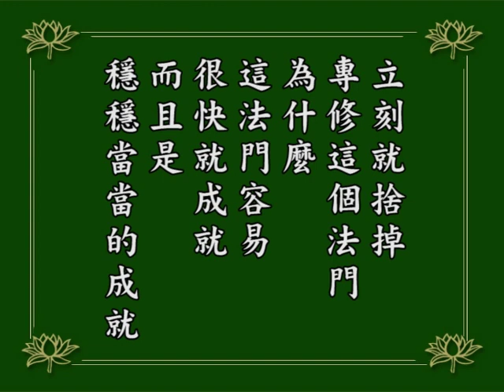淨空老法師｜念佛成佛｜一心持名決定往生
佛給我們說「一心持名就決定往生」，聽到這個好處，他發願求生，這是善根深厚的，我們通常講上根利智，為什麼？從凡夫地修成佛果要三大阿僧祇劫，這是一般經上講的；《華嚴經》上講的不是三個阿僧祇劫，是無量劫。
佛在《華嚴》與其他經上講的，為什麼不一樣？諸位要曉得，成佛，佛有四種佛：藏、通、別、圓。佛講三大阿僧祇劫成佛，是指藏教佛、通教佛、別教佛，《華嚴》裡面講無量劫成佛，那是圓教佛。佛有很多種類，你到底是成哪一類佛！
需要這麼長的時間，一聽說這個經上說「一心持名決定往生」，這一生就成就，你想想看，聰明人怎麼不選擇這個法門？
以前修一切法門，聽到這個法門，他立刻就放下、就捨掉，專修這個法門，為什麼？這法門容易，很快就成就，而且是穩穩當當的成就，決定成就。這是聰明利根，他選擇這個法門。
1984/12